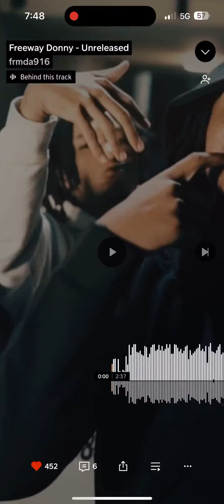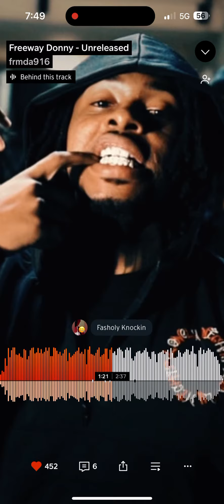Freeway donny x youngin sosleaze x liltimmy baccdoor